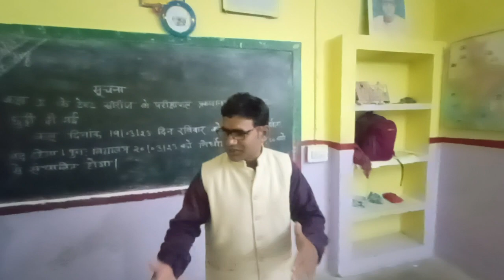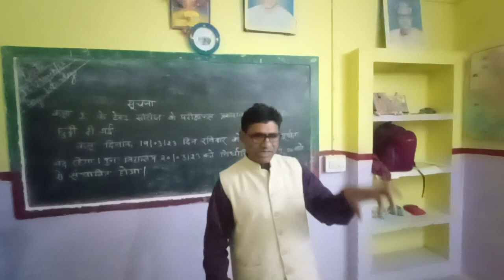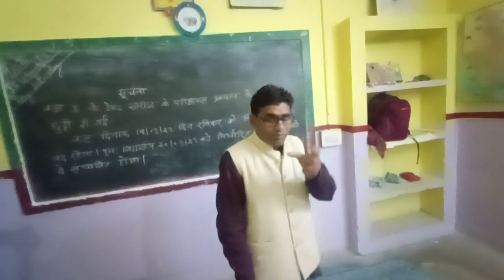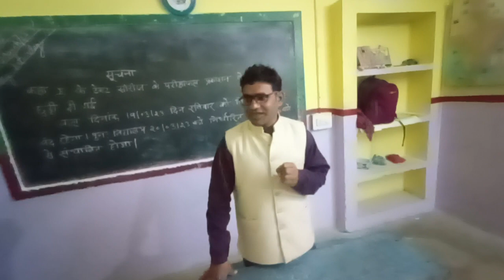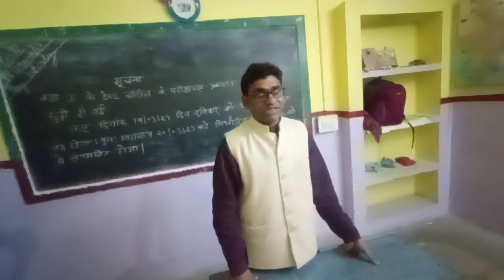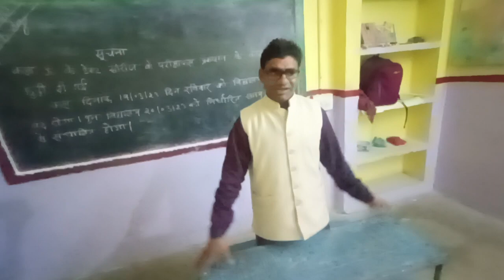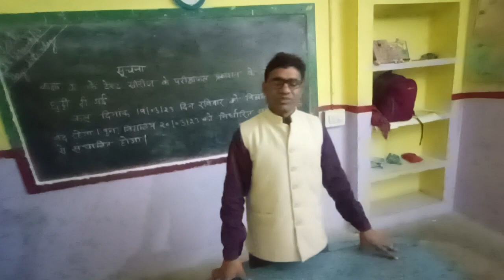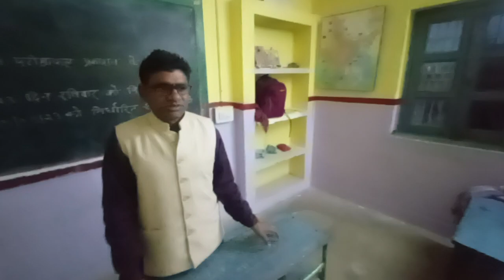सही और गलत का चुनाव हमें खुद करना होता है || by youth motivator Suresh Kumar || PYP JHARKHAND